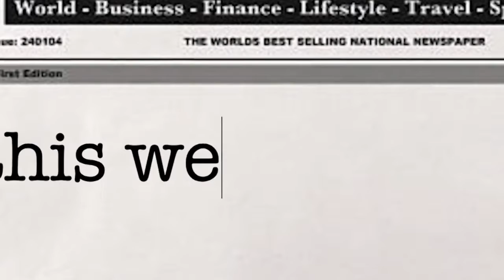FUNC S3 E13 9/27/19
Get down on Friday Paladins! Nick and Erik are gonna take you through the weekend with the Sports Recaps and "This Week in the News.